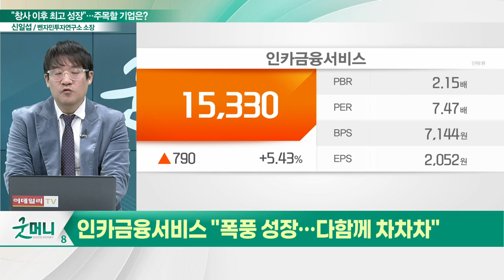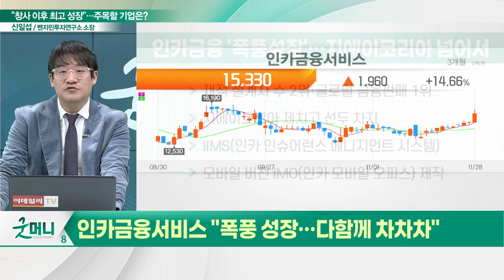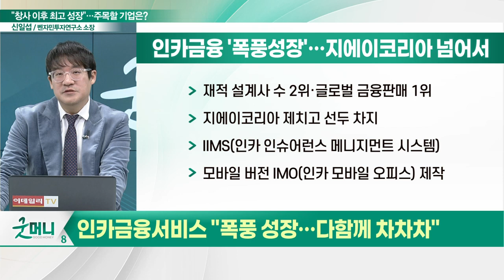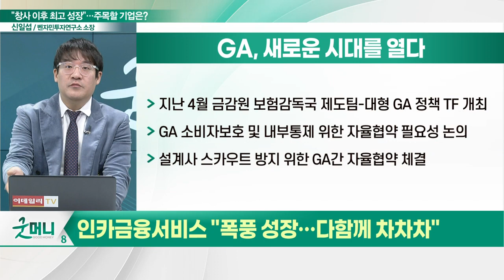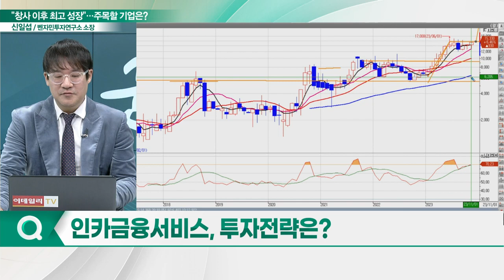인카금융서비스(211050), 폭풍 성장... "다함께 차차차~"_신소장의 시그널 (20231129)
인카금융서비스(211050) "폭풍 성장… 다함께 차차차"
- 재적 설계사 수 2위·글로벌 금융판매 1위
- IIMS(인카 인슈어런스 메니지먼트 시스템)
- 모바일 버전 IMO(인카 모바일 오피스) 제작